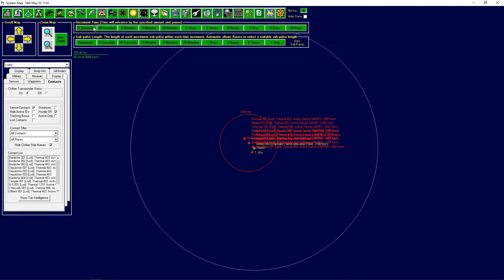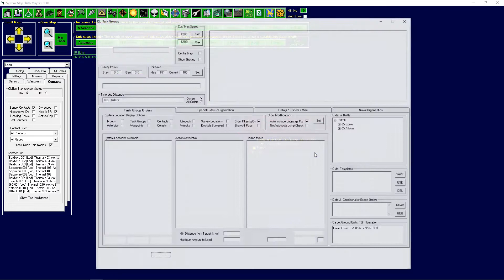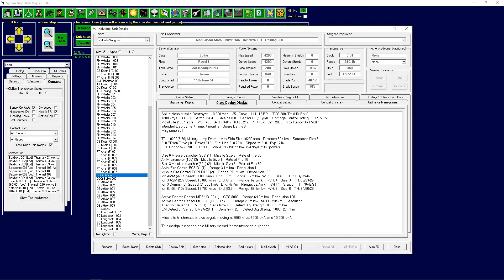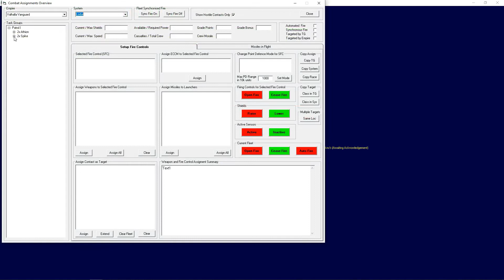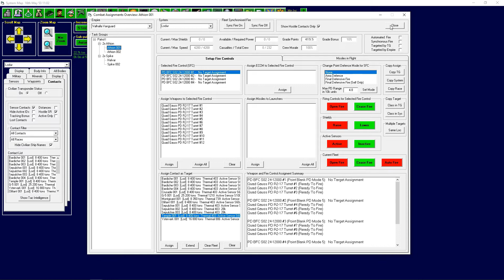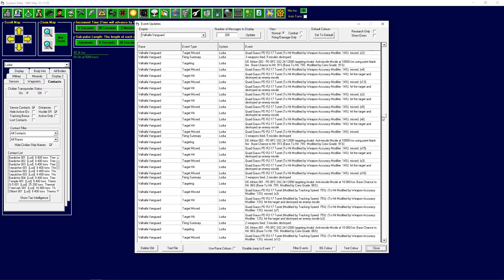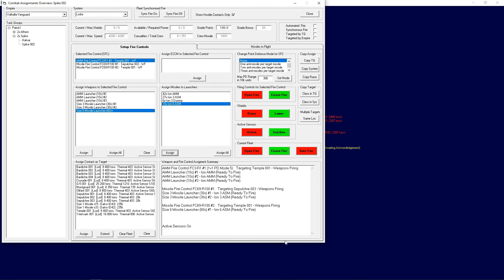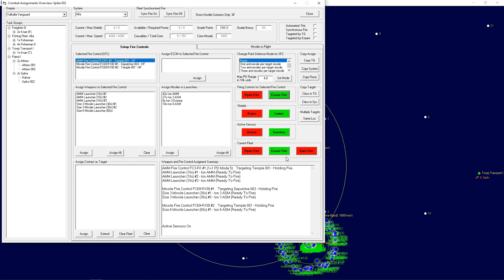Aurora 4x | Valhalla Vanguard | Ep39: At least the PD works